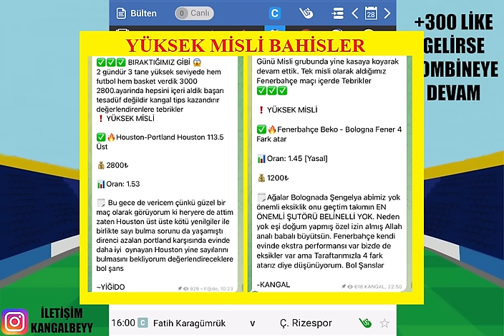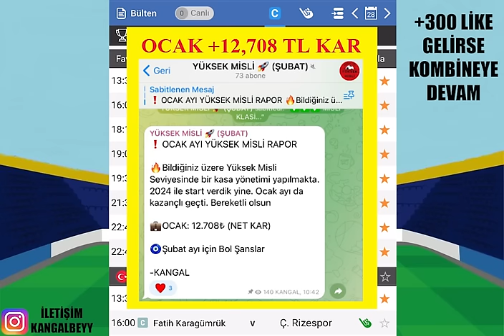KANGAL İMZALI... ''KASAYI BİZ YÖNETİYORUZ'' 28 OCAK 2024 PAZAR İDDAA TAHMİNLERİ